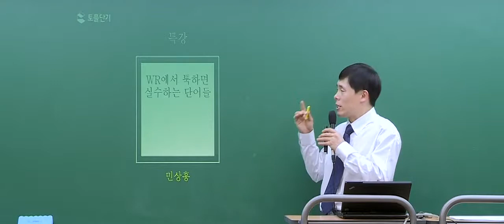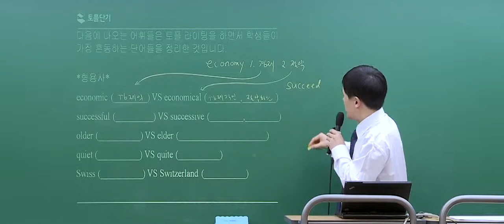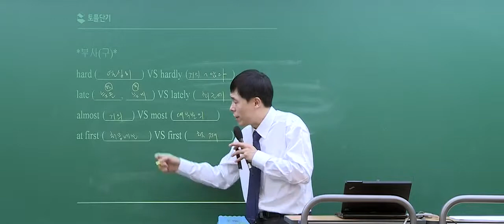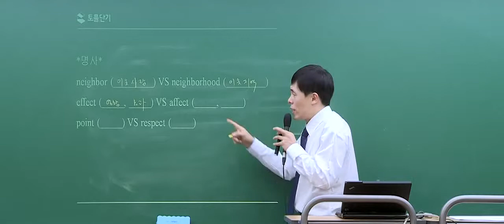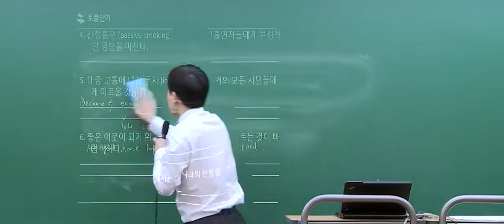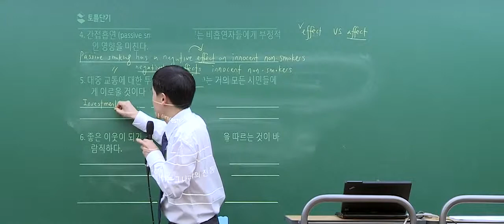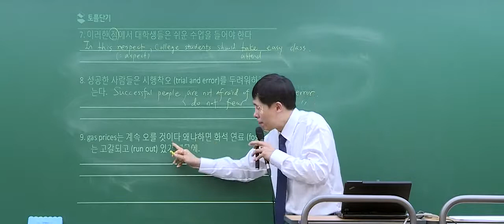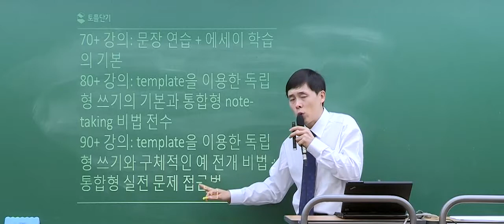[토플단기] Writing에서 툭하면 실수하는 단어들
단기에 끝내는 토플! 토플단기! 자세히보러가기